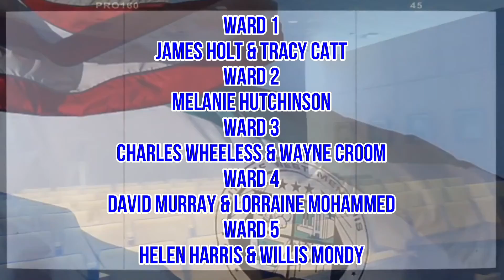West Memphis City Council Meeting 01/21/2021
The West Memphis City Council meets every month on the 1st Thursday at 1:00 PM and the 3rd Thursday at 5:00 PM.